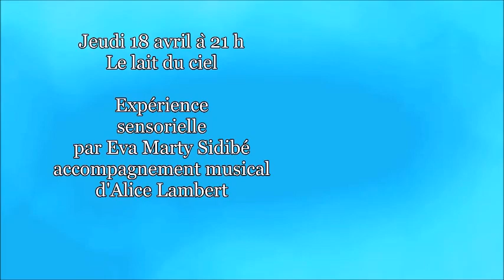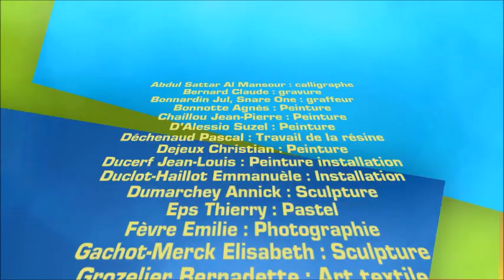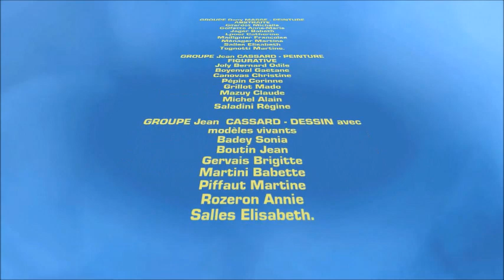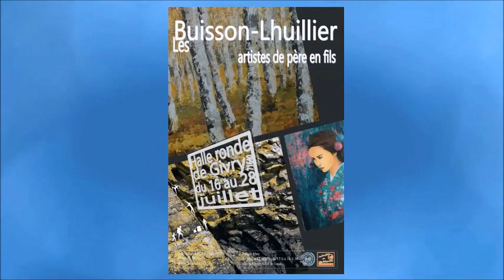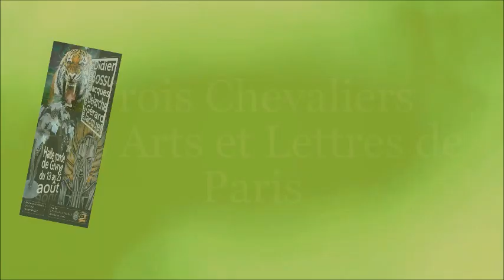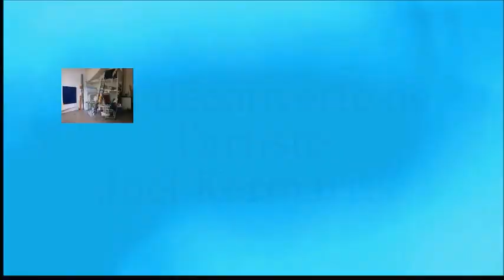Cycle d'expos 2019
Présentation du cycle d'expositions artistiques 2019 à la Halle ronde de Givry. Au programme : Mélissa Boivin, Martine Malley, Delphine Charollois, Danielle Arnal, Eva Marty Sidibé
Gay Sandrine / Arlette Pascal de la Ferme de Corcelle + x artistes / Mireille Ponce et Gérard Lebeau, Jean-Michel Boivin, Agnès Roumilhac-Laluque, Aline Vasselet, Michel Lebret / Nelly Jenvoix + GROUPE Dany MASSE - PEINTURE ABSTRAITE Gilardot Michelle - Golfetto Anne-Marie - Jager Babeth - Lpoez Catherine - Madignier Françoise - Ménager Martine - Salles Elisabeth - Tognotti Martine. GROUPE Jean CASSARD - PEINTURE FIGURATIVE Joly Bernard Odile - Boyenval Gaëtane - Canovas Christine - Pépin Corinne - Grillot Mado - Mazuy Claude - Michel Alain - Saladini Régine. GROUPE Jean CASSARD - DESSIN avec modèles vivants Badey Sonia - Boutin Jean - Gervais Brigitte - Martini Babette - Piffaut Martine - Rozeron Annie - Salles Elisabeth / Frédéric Marabiente et Valérie Savoy / Marie-Odile Vallery et Frédérique Lamotte / Lhuillier Sylvie + 2 artistes, son père et son fils. / Christian Rattorey / Didier Bossu + Gérard Jacquet et Jacques Delarche / Bernard Husson, Valérie Rouquié, Elisabeth Clément, François HERVIEU, Thérèse Opipari dite Puce /
Art contemporain : Jean-Pierre Loubat photographie le travail de Joël Kermarrec